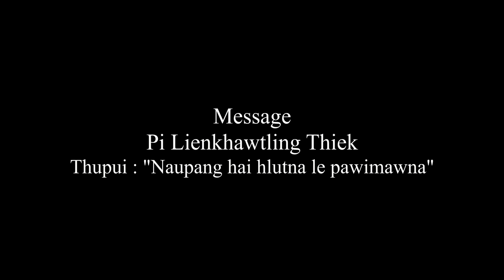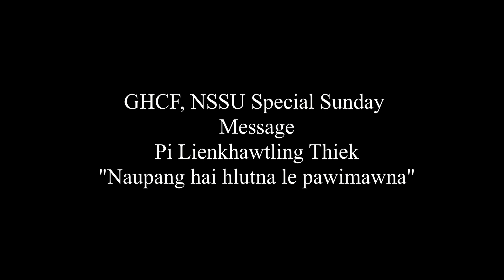NAUPANG HAI HLUTNA LE PAWIMAWNA : PI LIENKHAWTLING